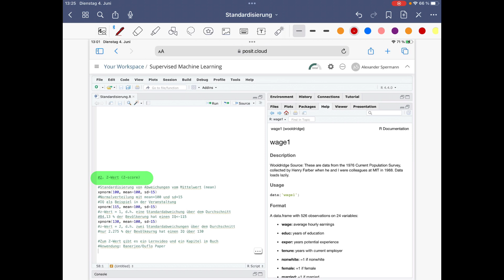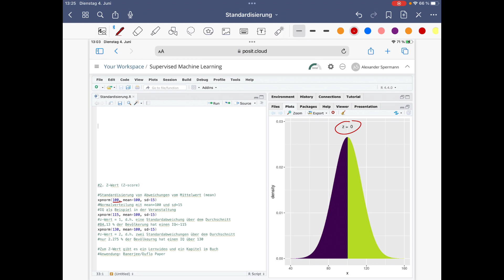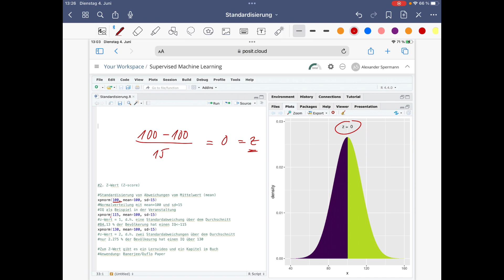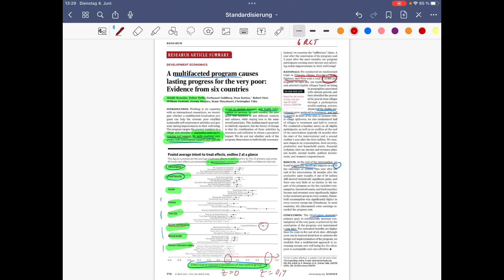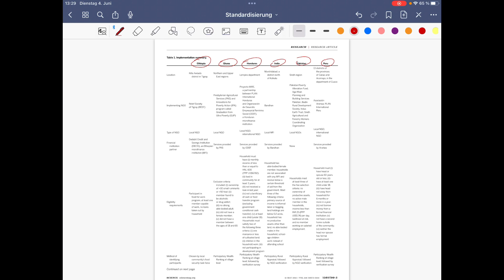Standardisierung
Korrelationskoeffizient=standardisierte Kovarianz;  z-Wert=standardisierte Abweichung vom Mittelwert